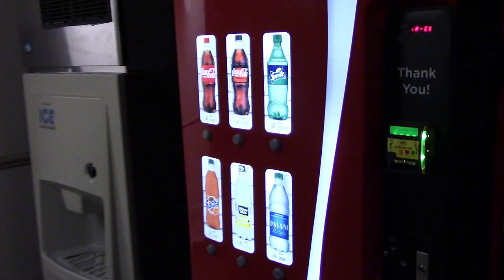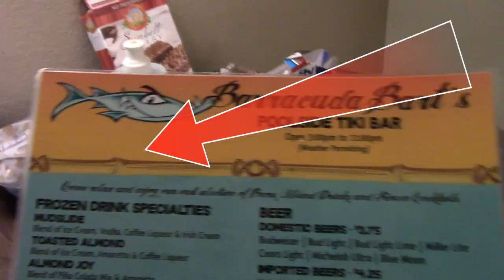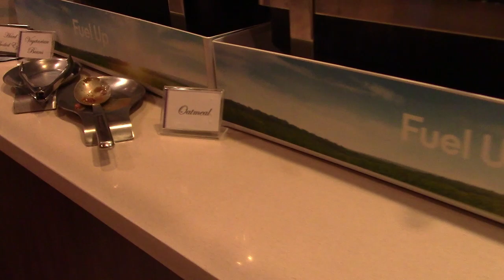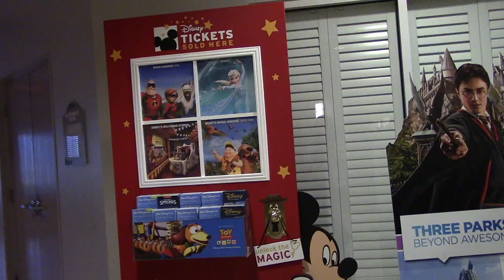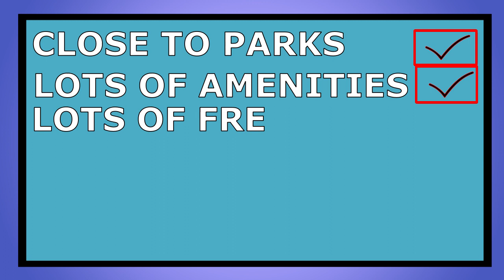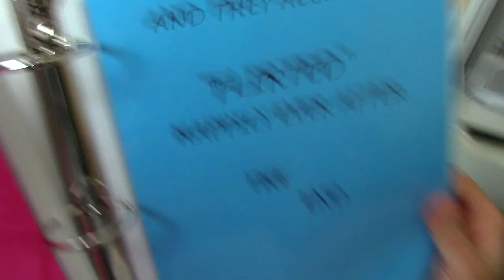Comfort Inn and Suites Maingate East,Kissimmee and why we stay there! Disney Good Neighbor Hotel.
Just a quick video about why we stay at the Comfort Inn and Suites Maingate East, when we visit Orlando! (In JOEY style ,of course)
For us, the quality,location and best bang for your buck, keep us coming back! Not to mention, that it's a Disney Good Neighbor Hotel,too!

Since the Doctors told us all that Joey COULDN'T DO, we decide to show all the you CAN DO!
This is a welcoming  channel . And to keep it that way, all comments will be held for review before being posted. But appreciate and cherish each and ever one of them!